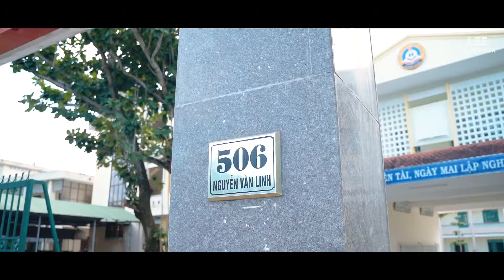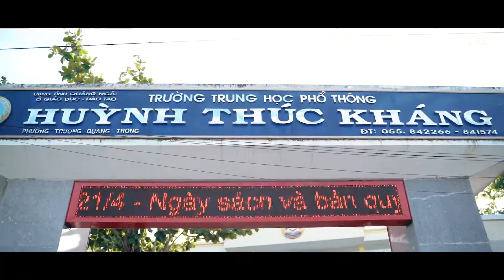LEE KỶ YẾU - KỶ YẾU QUẢNG NGÃI - LỚP 12C9 THPT HUỲNH THÚC KHÁNG 2022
© 𝐋𝐄𝐄 𝐏𝐑𝐎𝐃𝐔𝐂𝐓𝐈𝐎𝐍 👉 Do not reup

✌ 𝐂𝐀́𝐂𝐇 𝐓𝐇𝐔̛́𝐂 Đ𝐀̣̆𝐓 𝐂𝐇𝐔̣𝐏 tại 𝐋𝐄𝐄 𝐊𝐲̉ 𝐘𝐞̂́𝐮 - 𝐂𝐡𝐮̣𝐩 𝐀̉𝐧𝐡 𝐊𝐲̉ 𝐘𝐞̂́𝐮
hoặc gọi ngay tới Hotline CSKH: 𝟎𝟗𝟑𝟓 𝟕𝟗𝟏 𝟏𝟗𝟏 ( Mr 𝗟𝗘𝗘)
𝘉𝘶̛𝘰̛́𝘤 2: Sau khi chọn được concept đồ chụp phù hợp với lớp mình.
𝘉𝘶̛𝘰̛́𝘤 4: Các lớp ở xa có thể chuyển khoản đặt cọc.
🎓 Bạn sắp chụp ảnh 𝒌𝒚̉ 𝒚𝒆̂́𝒖?
🎓 Book lịch 𝘯𝘨𝘢𝘺 𝘩𝘰̂𝘮 𝘯𝘢𝘺 để nhận ngay 𝘂̛𝘂 đ𝗮̃𝗶 nhé!!!
• Fanpage: 𝐋𝐄𝐄 𝐊𝐲̉ 𝐘𝐞̂́𝐮 - 𝐂𝐡𝐮̣𝐩 𝐀̉𝐧𝐡 𝐊𝐲̉ 𝐘𝐞̂́𝐮